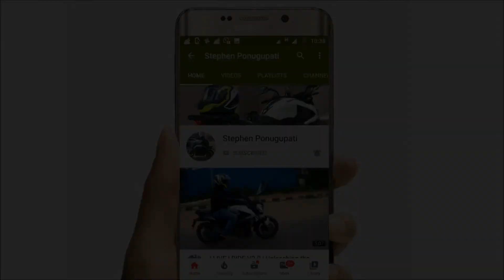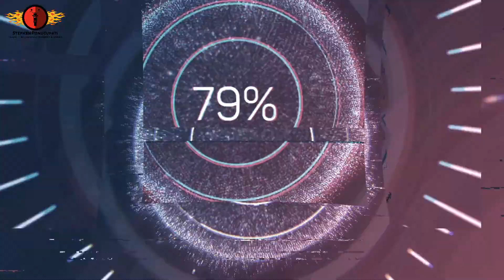Rynox Drystack Saddlebags | Long-Term Touring Review | Best Waterproof Saddlebags | Telugu Vlog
Hey guys, This is my long term review of the rynox drystack saddlebags. I hope this video will be useful to you. Thanks
Link to Buy the Saddlebags